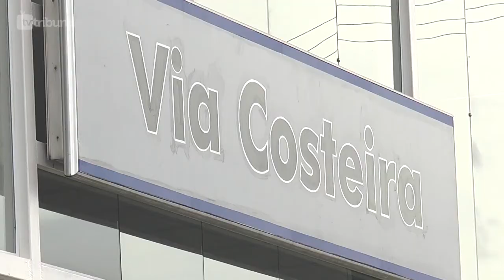[TV TRIBUNA] Inscrições abertas para o Amarok Day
Primeiro evento off road de 2014 reunirá cerca de 50 picapes Amarok em abril.